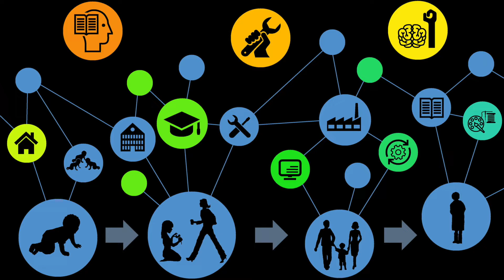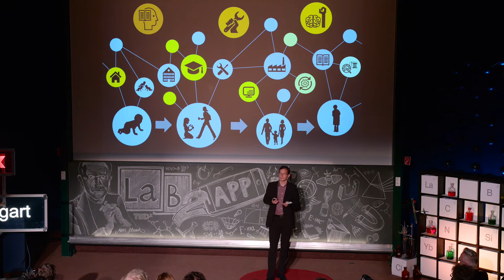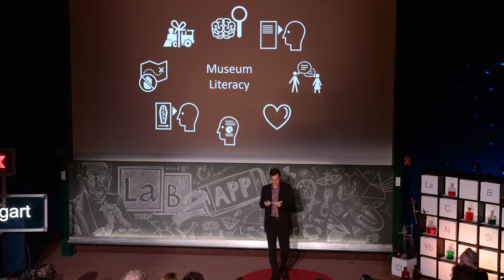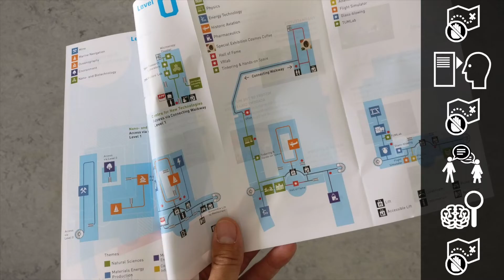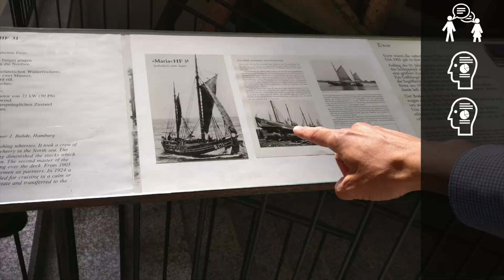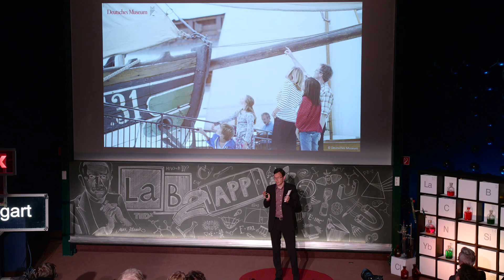The Role of Museums in Lifelong Learning | Lorenz Kampschulte | TEDxMPIStuttgart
We all are continuously learning throughout our life in a process known as lifelong learning. But… what exactly is lifelong Learning? How does it effect our life? And what is the crucial role that museums playe in it? Lorenz Kampschulte, head of the education department at the Deutsche Museum in Munich, will provide us answers for these questions followed by entertaining examples.  Lorenz Kampschulte holds a PhD in Nanoscience and worked for eight years as project manager and curator at the Deutsches Museum in Munich. By teaching complex scientific-technical contents in exhibitions and events, he has built up a broad portfolio of tools for science communication. From 2012 to 2018 he worked at the Leibniz Institute for Science and Mathematics Education (IPN) in Kiel, where he studied the teaching of scientific content at extracurricular learning venues.
From 2016 he was also scientific coordinator of the Kiel Science Outreach Campus. Since the beginning of 2018 he has been back in Munich and heads the Education Department at the Deutsches Museum. This talk was given at a TEDx event using the TED conference format but independently organized by a local community.